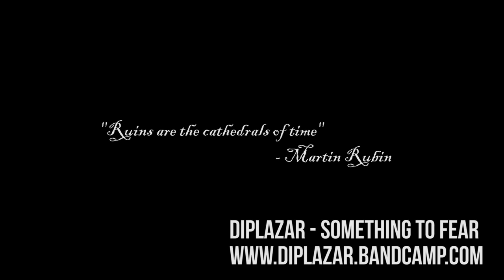Divinity: Original Sin 2 "Ruins" GM Map Trailer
Trailer for a custom Game Master Mode map made by Threta.